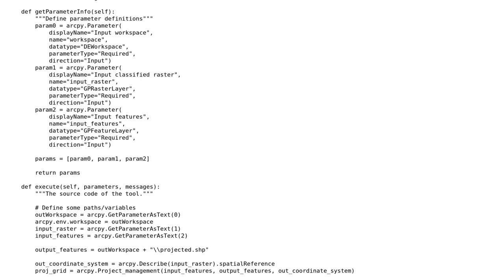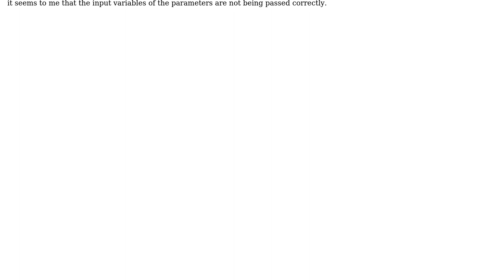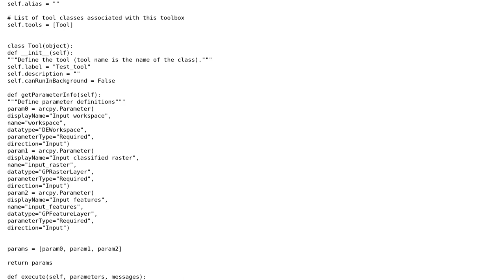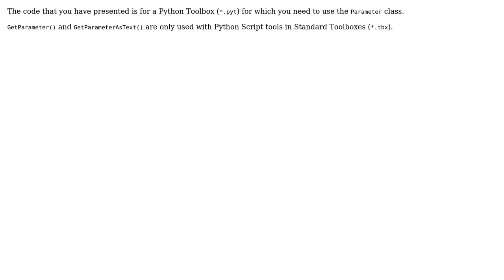GIS: arcpy.GetParameterAsText not passing arguments to script? (2 Solutions!!)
GIS: arcpy.GetParameterAsText not passing arguments to script?

With thanks & praise to God, and with thanks to the many people who have made this project possible! | Content (except music & images) licensed under CC BY-SA | Music | Images & others | With thanks to user PolyGeo user Hayden Wilson and the Stack Exchange Network Trademarks are property of their respective owners. You are responsible for your own actions.